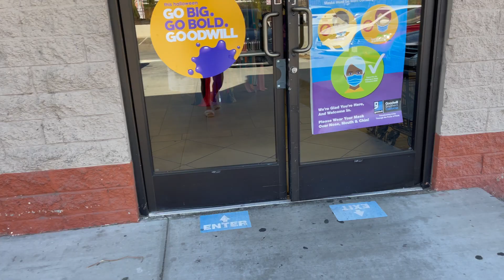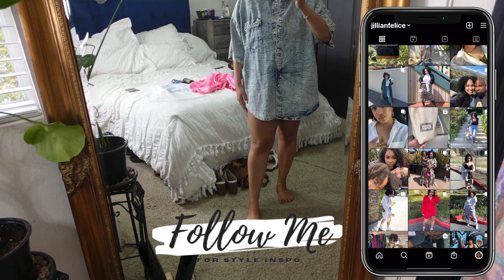Thrift With Me | Fall Blazers Galore!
Shop my closet here! @JillyDavis

Hope of the Valley Rescue Mission is a faith-based compassion ministry. Our goal is to meet the needs of the “whole” person — spiritually, emotionally, and physically. The organization is governed by a skilled and experienced local board of directors comprised of men and women who have a tremendous passion to see the needs of the hurting met in the San Fernando Valley.

Goodwill works to enhance the dignity and quality of life of individuals and families by strengthening communities, eliminating barriers to opportunity, and helping people in need reach their full potential through learning and the power of work. Goodwills meet the needs of all job seekers, including programs for youth, seniors, veterans, and people with disabilities, criminal backgrounds and other specialized needs. In 2015, Goodwill helped more than 312,000 people train for careers in industries such as banking, IT and health care, to name a few — and get the supporting services they needed to be successful — such as English language training, additional education, or access to transportation and child care.

All things Beauty, Fashion & Lifestyle